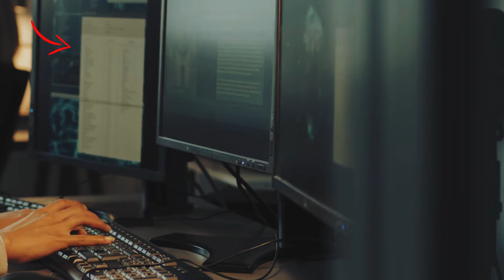Un Valiente Husky Encuentra Una Caja De Gatitos Abandonados. Lo Que Hizo Luego Conmocionó A Todos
Un valiente husky siberianO hace un descubrimiento impactante en el bosque cerca de su casa: una caja abandonada que contiene siete gatitos recién nacidos indefensos dejados por muertos. Lo que este heroico perro de servicio llamado Banner hizo a continuación para rescatar a los frágiles felinos te sorprenderá. Cuando su dueña, Whitney, abre la caja sellada, se queda sin aliento ante la lamentable visión. Ante esta angustiosa situación, Banner toma increíbles medidas para salvar a los gatitos contra viento y marea en un acto de heroísmo animal que cautiva a millones. Observa las increíbles acciones del valiente husky después de encontrar la caja de gatitos abandonados y su asombrosa determinación de proteger estas vidas indefensas.

↓ ↓ ¡Sigue leyendo! ↓ ↓ -